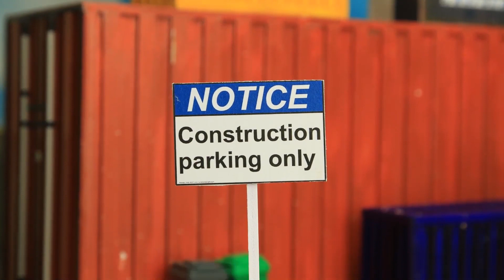SPIDERMAN HERO SAVES 🚎🚎🚎 l VIDEO STOP MOTION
Welcome to the official PLASMATIC TRUCK Channel!
Plasmatic Truck, the misadventures of Spiderman and his friends Super Wings, Trains, Construction Equipment, Trucks, Excavator, Tractors, Planes, Fire trucks, Police, Play-Doh, Boats, Animals… in the world of toys. Spider and his friends will take you along on an exciting and amazing journey!
CREDIT
Directors - Phuong JoJo, Cuong Nguyen
Scriptwriters - Ly Tran, Dung Ngo
Prop designers - Phuong Fig, Kien Le, Dung Ngo
Editors - Xuan Hoang